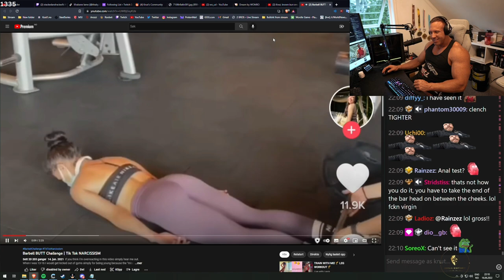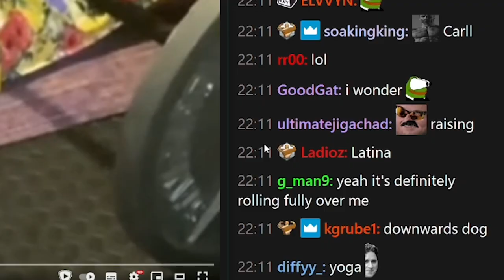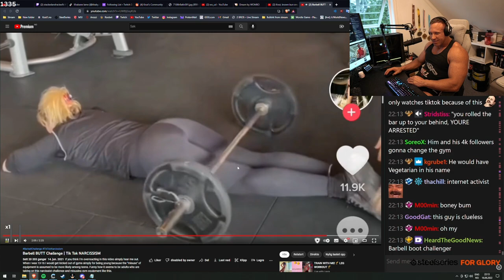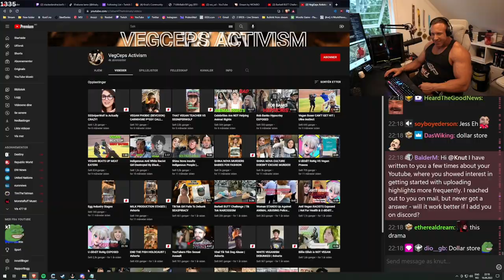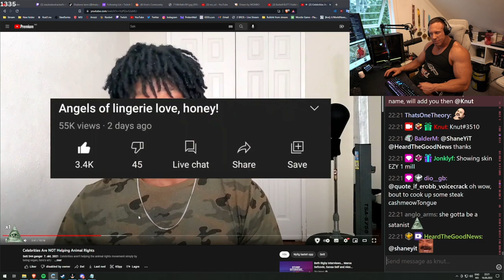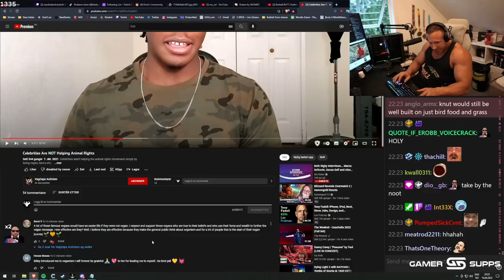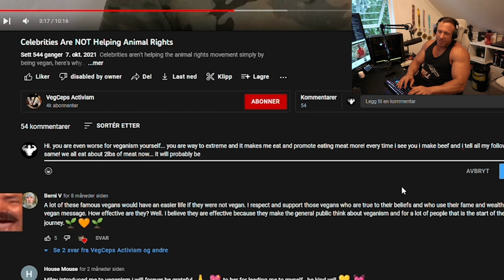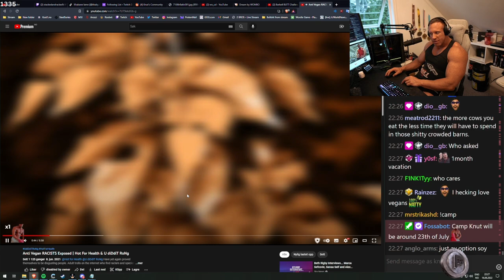Should This CHALLENGE be Illegal?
In this video "Should This CHALLENGE be Illegal?" Knut reacts to "Barbell BUTT Challenge | Tik Tok NARCISSISM", where a guy argues that the Butt challenge should be illegal. The guy also talks about veganism, which makes Knut want to make a beef.